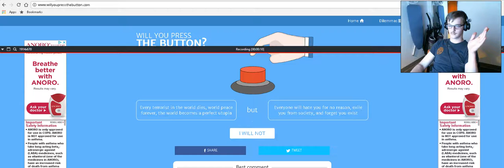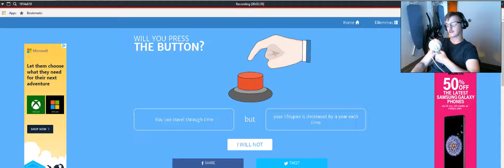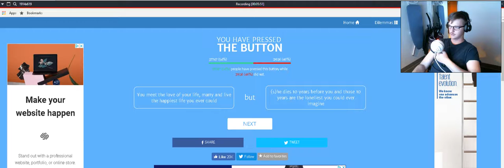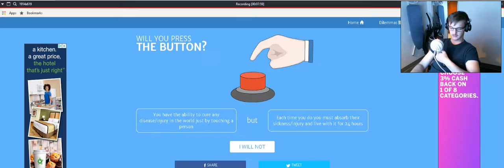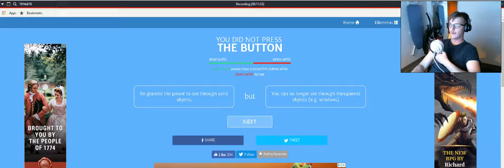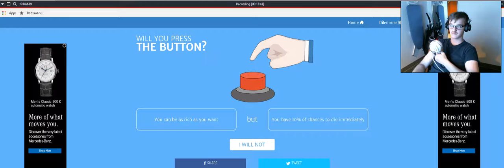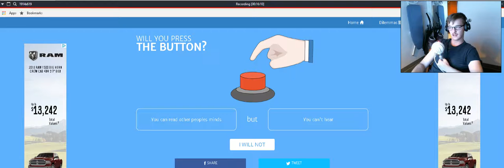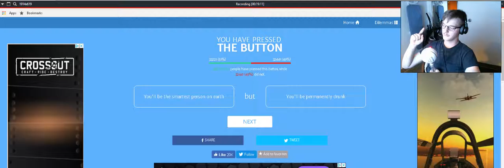I WILL BE JESUS! | Will You Press The Button I